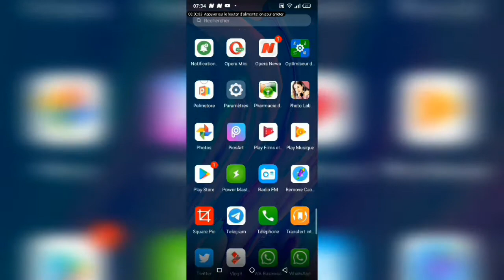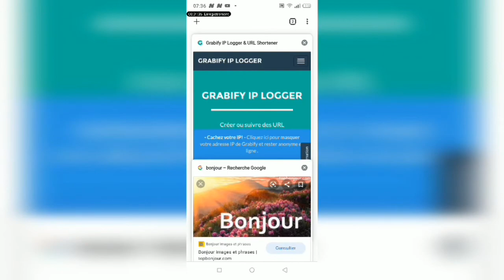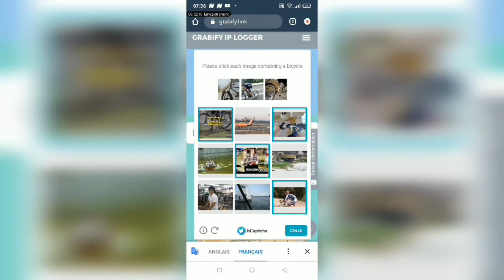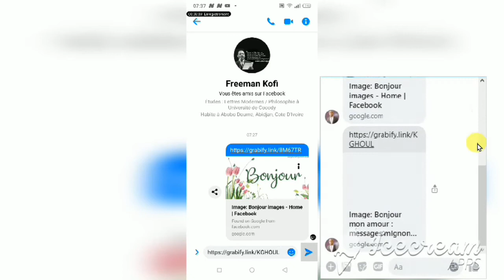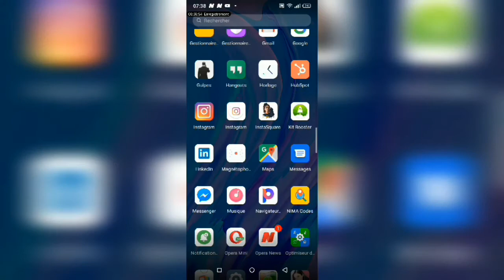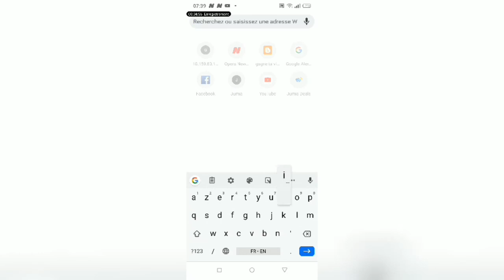COMMENT LOCALISER UNE PERSONNE AVEC MESSENGER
Dans cette vidéo, je vous montre une manière de localiser votre enfant en cas de problème, de connaître où se trouve votre ami ou en de savoir encore la position exacte d'une personne grâce à Facebook Messenger

A BIENTÔT